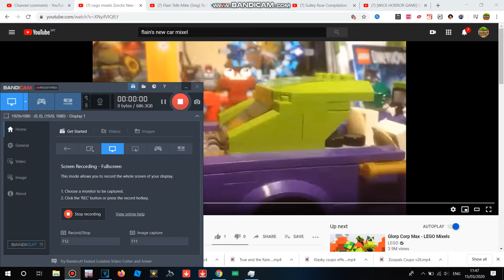Spoof Series:Flain's New Car